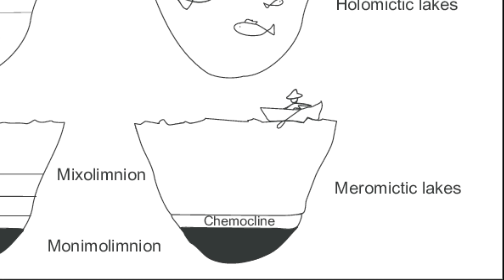Why this is the World's Most Pristine Lake.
Hey Everyone,

In this video we explore Pingualuk Lake. This lake lies deep in northern Quebec , a perfectly circular lake formed by a meteorite impact over a million years ago. Its crystal-clear waters hold some of the purest and oldest natural records on Earth, offering scientists a unique glimpse into our planet’s history. This video explores how the crater formed, what makes Pingualuk Lake so extraordinary, and why it remains one of Canada’s most fascinating natural wonders.

Cheers,

Stock Footage: Envato Elements/VeMaps

Pingualuit aerial 2007 (cropped).jpg,  NASA. Courtesy of Denis Sarrazin.,

Barringer Crater ("Meteor Crater") (Coconino County, Arizona, USA) 6, James St. John,